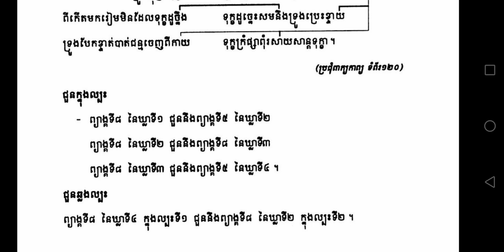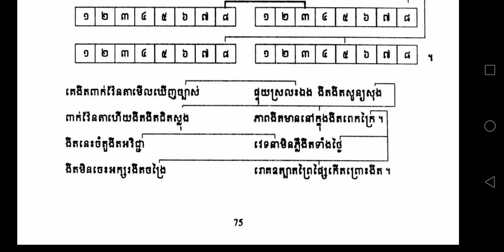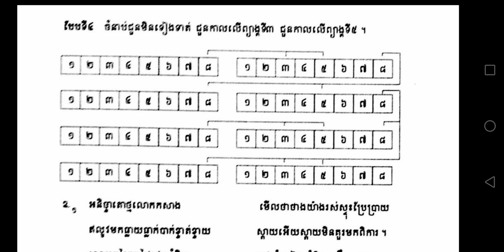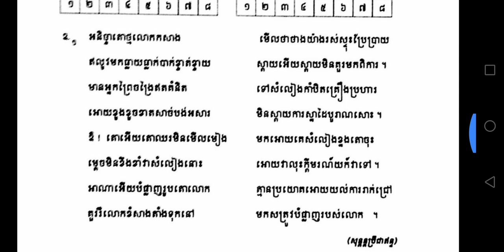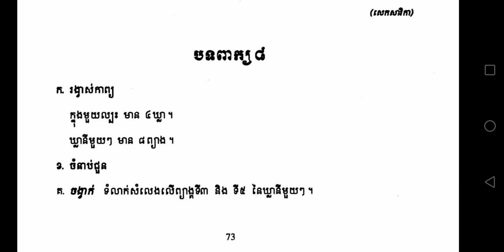បទពាក្យ៨ របៀបតែងកំណាព្យ How to write Khmer poems ROS VEASNA